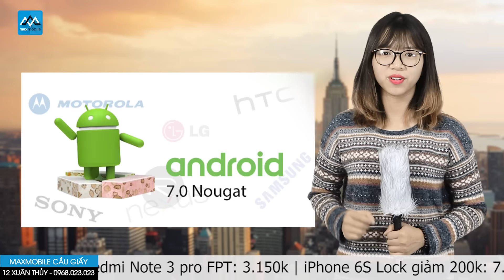MaxDaily 14/11: Snapdragon sắp được nâng cấp lên QuickCharge 4.0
» Tham gia Event online trên Youtube Maxchannel và nhận iPhone 5C MIỄN PHÍ 100%
» Tham khảo thêm thông tin về các event offline và online nhân sự kiện đặc biệt này

►Hệ thống showroom Maxmobile:
Thời gian mở cửa: 8h - 21h tất cả các ngày trong tuần

» Showroom 1: số 12  Xuân Thủy, Cầu Giấy, Hà Nội